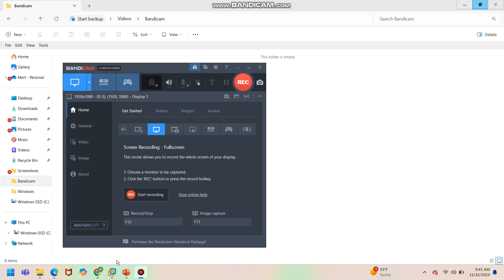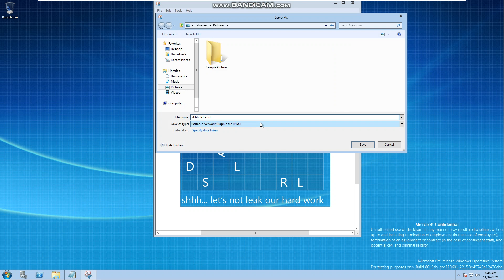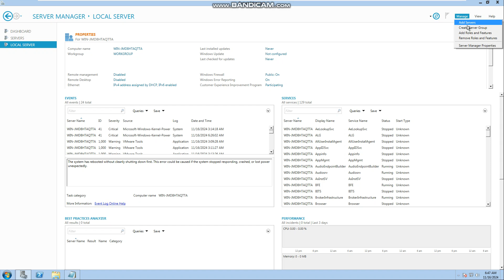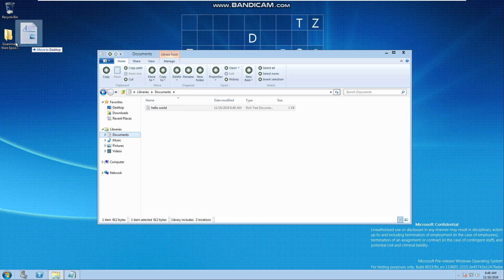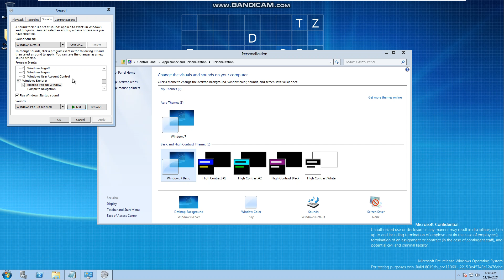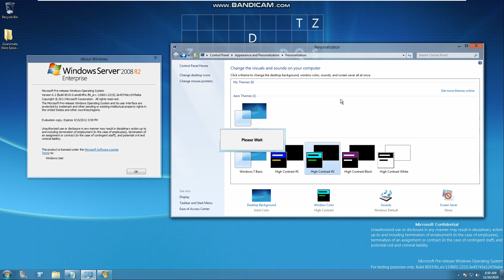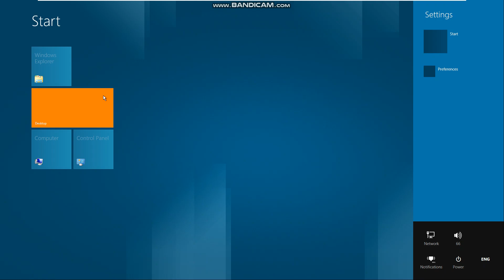Taking a look at Windows Server 2012 Build 8019